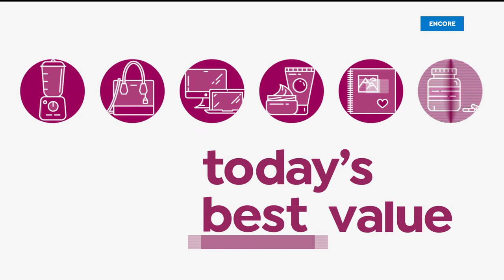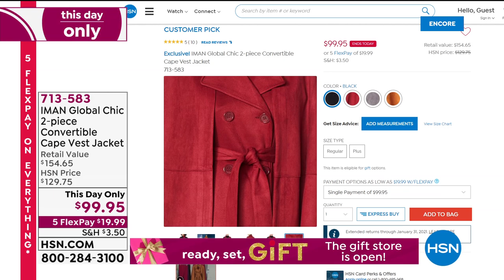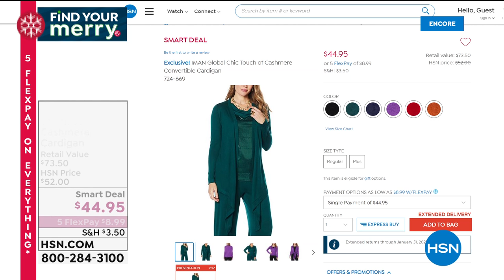HSN | IMAN Global Chic Fashions 11.22.2020 - 04 AM